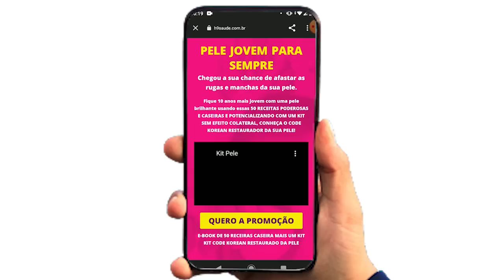1 Colher desse Pó AMARELO no Creme Nívea E Veja o Milagre Acontecer EM 5 MINUTOS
Tenha PELE DE BEBÊ com esse produto KIT KOREAN de alta tecnologia que RENOVA sua pele!
ADQUIRA SEU KIT MELHOR QUE BOTOX

nosso suporte para realizar a compra ❤️